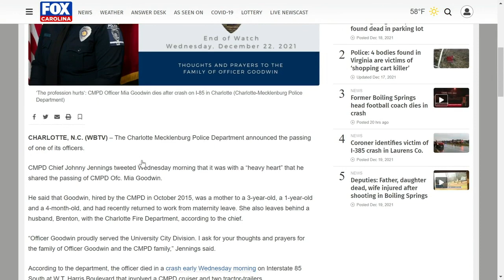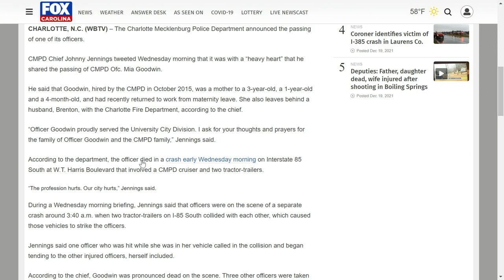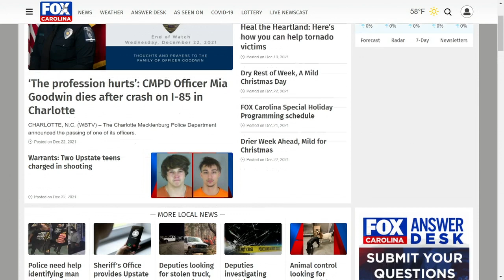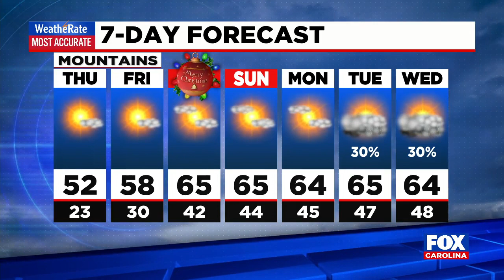4:00 p.m. News Update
Two Upstate teens arrested for attempted murder.